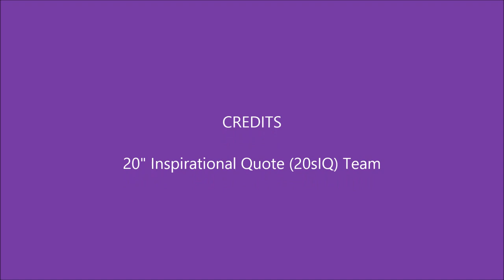20 Second Inspirational Quote = 20sIQ 51